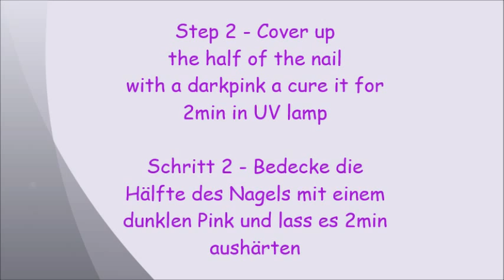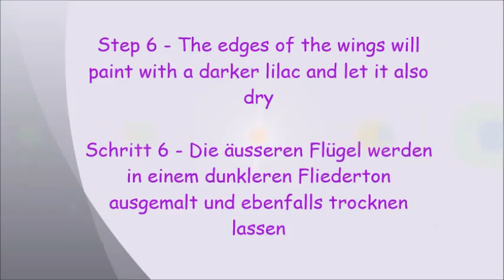Schritt-für-Schritt - Pinker Schmetterling; Step-By-Step - Pink Butterfly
Eine kleine Bilder-Videoanleitung von meinen jetzigen Nägeln ;)